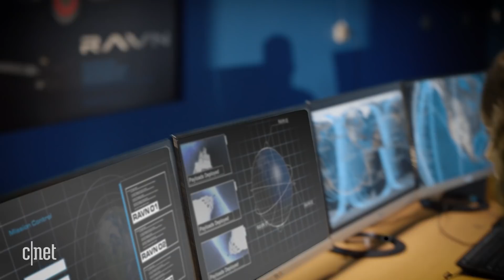The world's biggest drone will deliver satellites to space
The Ravn X is part of of Aevum's autonomous aerial launch system, which the company hopes will become the new standard for commercial satellite delivery.